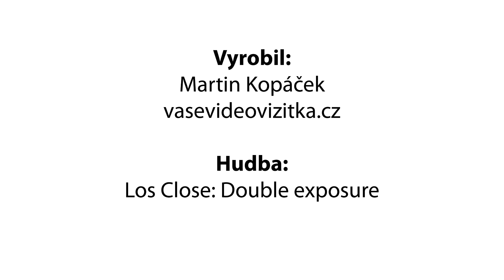Podnikání pod pokličkou 🎥 Michaela Drábková - kouč pro komunikaci se psy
Další díl seriálu Podnikání pod pokličkou přináší rozhovor s naší členkou Michaelou Drábkovou, která je koučem pro komunikaci se psy.

=== Komu může pomoct? Co je jejím posláním a cílem? Koukněte naše video a dozvíte se víc!

🎥 video natočené ve spolupráci s Martin Kopáček